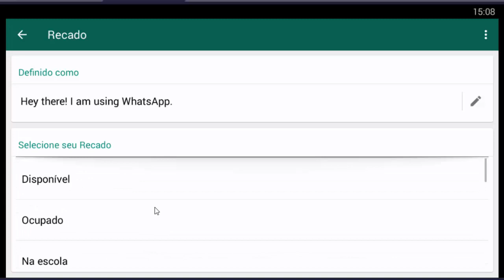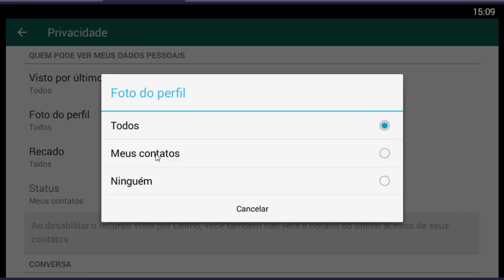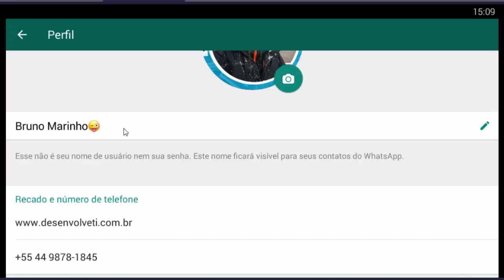Como Configurar seu Perfil no WhatsApp?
Aprenda nesta aula com o Professor Bruno Marinho a configurar o básico do seu Perfil no WhatsApp.

Aprenda Agora a Gerar Negócios no WhatsApp!